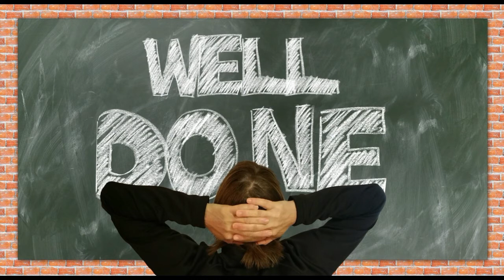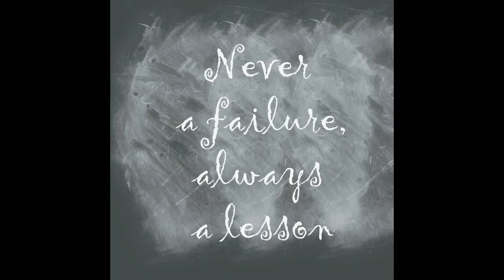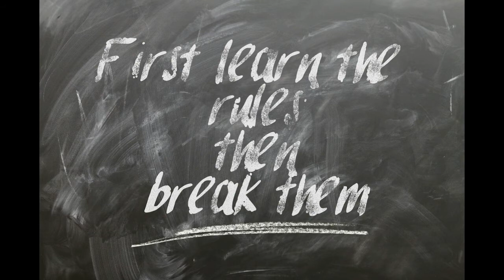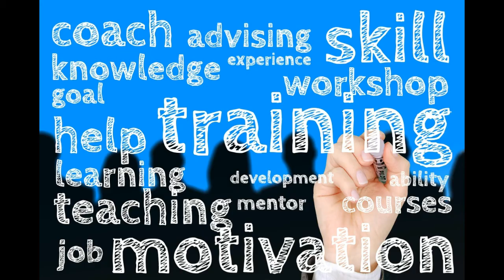4 STEPS TO CHANGE YOUR SELF AND YOUR BAD HABITS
HELLO FRIENDS IN THIS VIDEO I GIVE A SHORT DESCRIPTION TO CHANGE YOURSELF BECAUSE IT IS NOT JUST A KEY TO SUCCESS OR HAPPINESS, IT IS THE KEY TO PLAN YOUR DECISION LIKE PROFESSIONAL.I KNOW THE VALUE OF CHANGE BUT YOU DONT KNOW THAT IT IS ONLY CHANGE YOU VISION TO SEE THE STUFFS AND THE WORLD AROUND YOU.
                             IF YOU START TO CHANGE THEN IT IS VERY DIFFICULT FOR YOU  TO  CHANGE FOR SOMETHING BUT ONES YOU CHANGE IT MAKE A GREAT DIFFERENCE IN YOUR LIFE.
                       I AM NOT SAYING ANYTHING WRONG I REALLY PRACTICES ALL RULES MYSELF AND IT HELPED ME
I HOPE IT IS ALSO HELPFUL FOR YOU SO WHAT ARE YOU WAITING FOR ? GO AHEAD WITH THIS VIDEO.